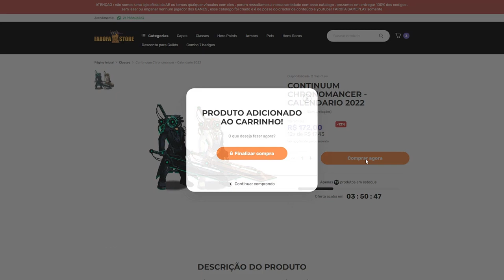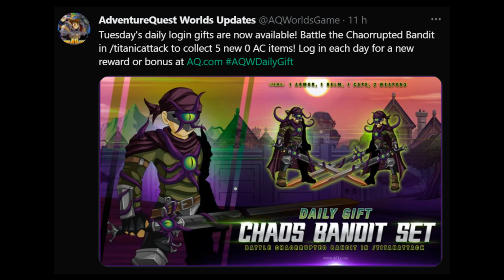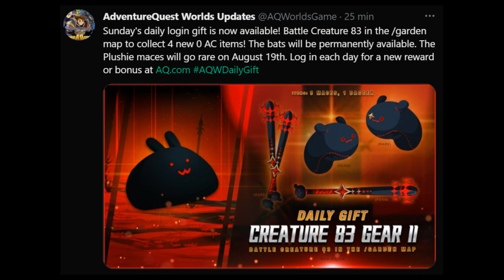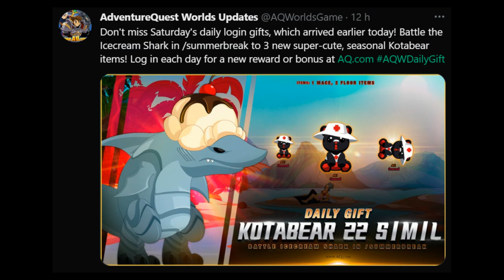=AQW= NEW ITEMS (TAGGED AC)! | AQWorlds 2022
‹ AQWWiki ›
• Kota Bear 022 (S) Mace:

‹ Tweet ›
• seasonal Kotabear items:

‹ Join's ›
• /Join YokaiRiver
• /Join IceStorm
• /Join TitanAttack
• /Join Garden
• /Join SummerBreak

‹ Songs ›
• Abandoned & GalaxyTones - Luna (Feat. DNAKM) [Mendum Remix] [NCS Release] - 0:31
• Unknown Brain - Superhero (feat. Chris Linton) [NCS Release] - 3:46
• David Bulla - Highlife [NCS Release] - 6:48